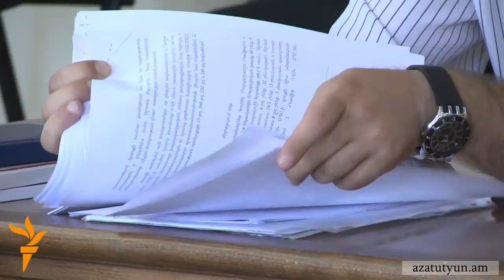Բժշկի վկայությունից հետո կխստացվի՞ մեղադրանքը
Ավան եւ Նոր Նորք համայնքների առաջին ատյանի դատարանում որպես վկա ցուցմունք տված զինվորական հոսպիտալի նեյրովիրաբուժական բաժանմունքի պետ Արման Հակոբյանը հաստատել է, որ ոազմական բժիշկ Վահե Ավետյանը ստացել է մահացու վնասվածք եւ նրա մոտ կարելի էր ախտորոշել «գլխուղեղի մահ»: